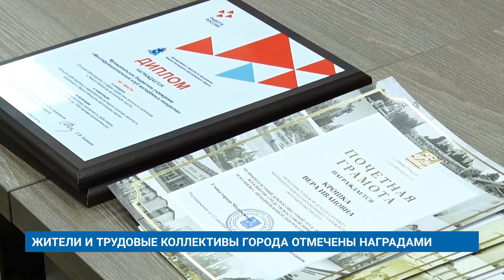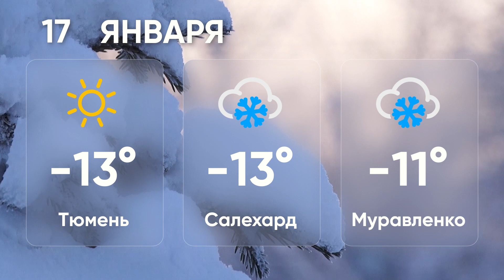"Новости Муравленко. Главное за день", 16 января 2023 г.